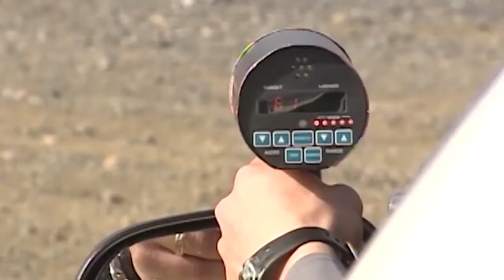I-80 Bridge Concerns